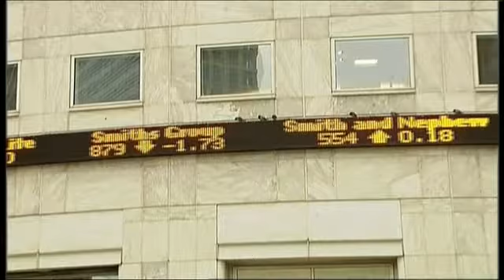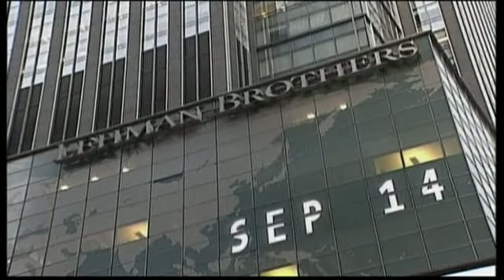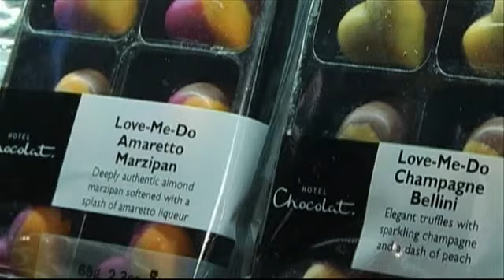Anh: Nhận cổ tức bằng voucher mua hàng miễn phí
Các chuỗi cửa hàng thực phẩm tại Anh Quốc vừa giới thiệu một cách thức đầu tư hết sức mới lạ. Thay vì nhận cổ tức bằng tiền mặt khi đầu tư vào các chuỗi cửa hàng này, nhà đầu tư sẽ nhận được các voucher mua hàng miễn phí.